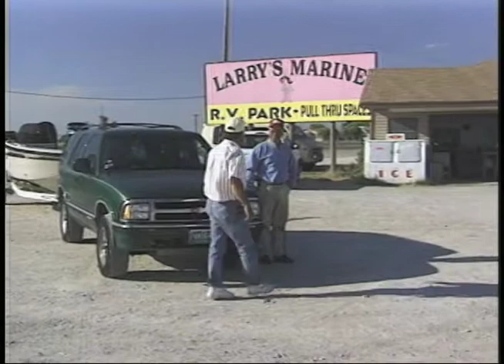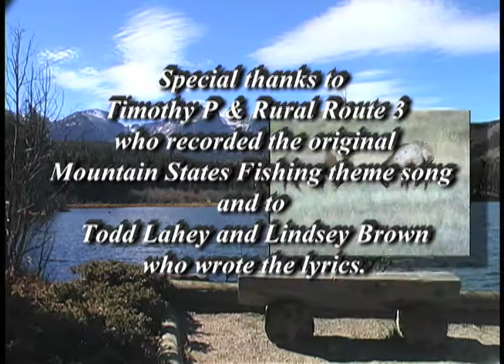Merideth Lake Texas Walleye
Terry Wickstrom travels to Meredith Lake Texas for some Walleye fishing.